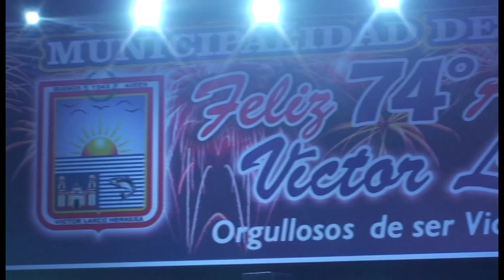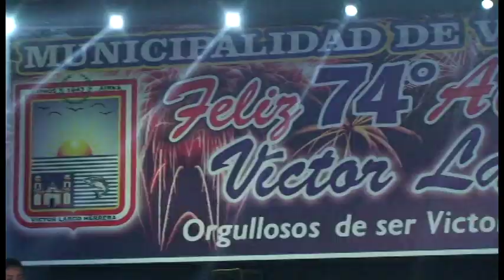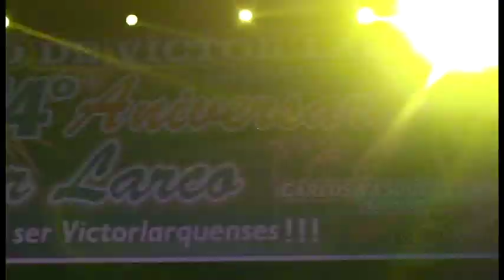AGUA HELADA , UNA CERVEZA , UNA ROSA LO SABE , COSTUMBRES - HNS YAIPEN / SEBAS PRODUCCIONES 4K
GRUPO / HNS YAIPEN
TEMA / AGUA HELADA,UNA CERVEZA,UNA ROSA LO SABE,COSTUMBRES
74 ANIVERSARIO VICTOR LARCO 2017